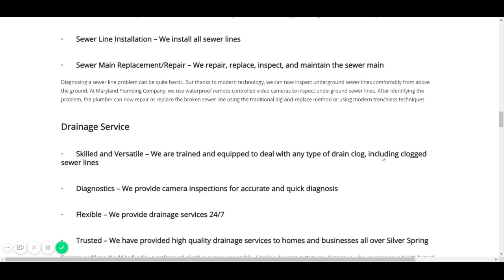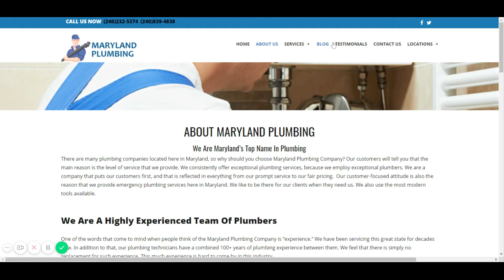Maryland Plumbing Company — Silver Spring, MD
Hiring the Best Silver Spring Plumber
Where to Find a Reputable Silver Spring Plumber
We have the tools, skills, and equipment required to handle any plumbing project that you need to have completed. You can count on us to be there right away when a pipe bursts or a drain clogs. Check out our service menu to see how we can help you.
Gas Plumbing
Plumbing Maintenance
Repiping
Leak Detection
Faucets and Sinks
Water Heaters
Gas Plumbing
At Maryland Plumbing, we have a team of master gas fitters that have years of experience working with gas plumbing. We can help with emergency gas services, gas leaks, and gas line repairs.
Plumbing Maintenance
Maintaining the integrity of your plumbing will increase its longevity. With our plumbing maintenance services, you can expect to experience fewer problems with your plumbing system. Our team can care for your piping and help maintain the overall integrity of your plumbing system.
Repiping
When you need repiping services, you can count on us at Maryland Plumbing to lend a helping hand. Whether you need to repipe sewer lines or water lines, we are capable of meeting your needs. From new pipe installation to repairs, we have a full menu of repiping services.
Leak Detection
It is important to be vigilant when inspecting your plumbing system for leaks. You can inspect it yourself, but you might miss a small detail that a professional would be trained to see.
Faucets and Sinks
Anyone who needs faucet and sink repair can rely on our technicians at Maryland Plumbing. We can install any type of faucet or sink of any size.
Water Heaters
Water heaters are an important part of your home. If your water heater has problems, let us know. We can take a look for you.